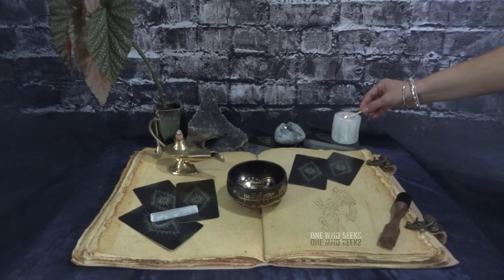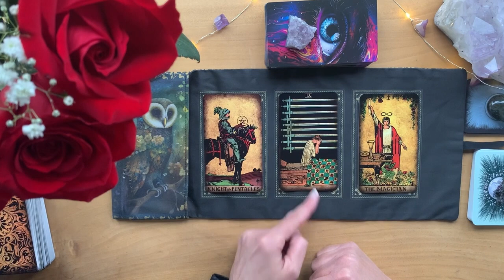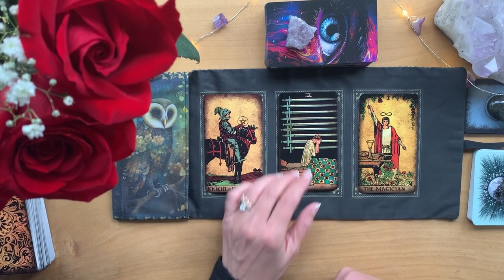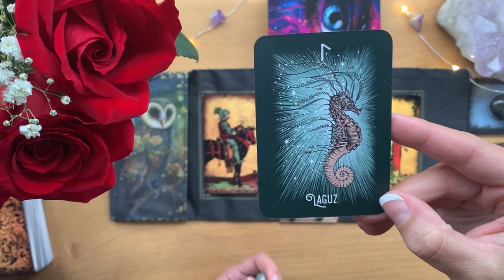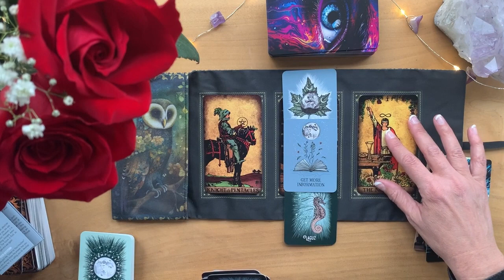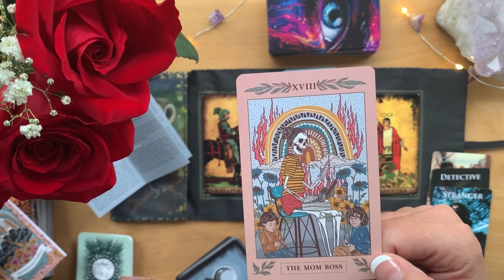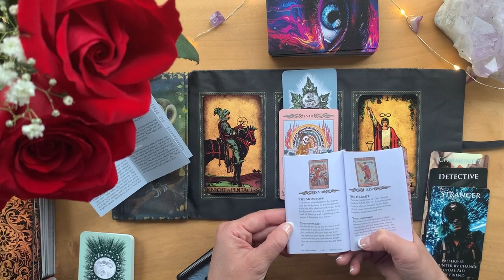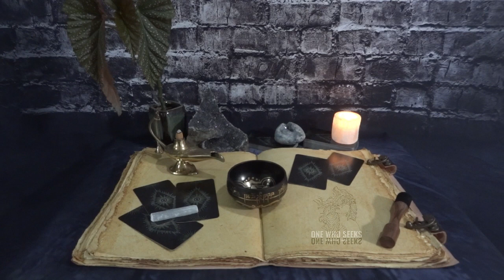Say Goodbye to Sleepless Nights: Effective Solutions Shared 🪙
If you're tired of sleepless nights, this video is for you. Discover effective solutions to help you get the rest you deserve. Tarot readings included!

00:00 Intro
00:51 Desire, Obstacle, Solution
31:51 Subscribe, Like & Share!

STONES:
• Chakras:
7=CROWN-Amethyst-UNDERSTAND
6=THIRD EYE-Lapis Lazuli-I SEE
5=THROAT-Black Obsidian I SPEAK
4=HEART-Green Aventurine-I LOVE
3=SOLAR PLEXUS-Tiger’s Eye-I AM
2=SACRAL-Gold Sand Stone-I FEEL
1=ROOT-Red Jasper-I DO

OneWhoSeeks.info